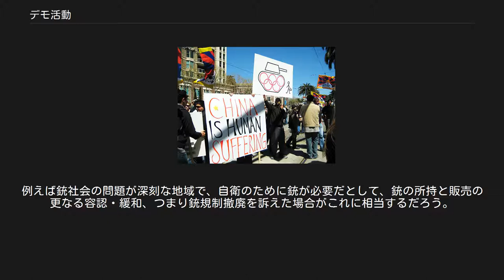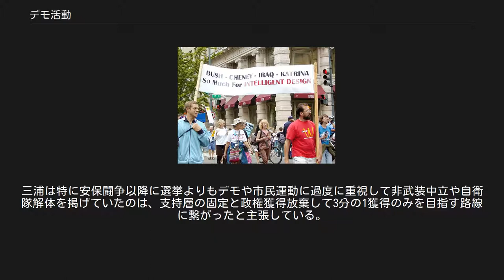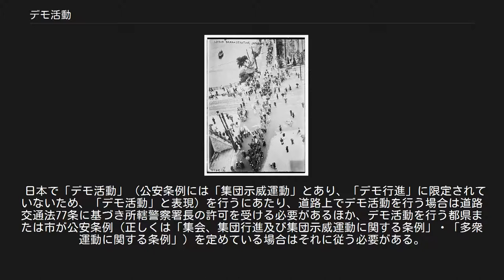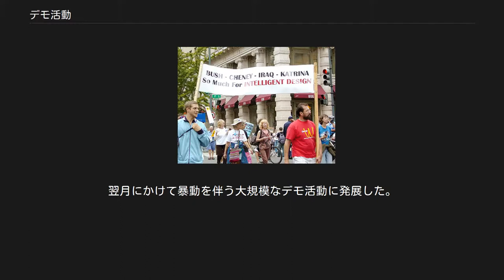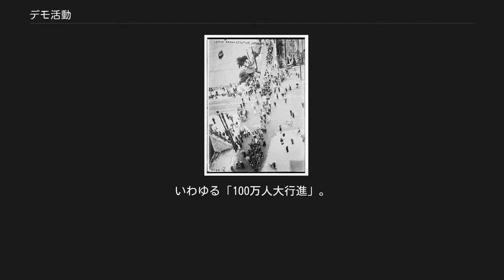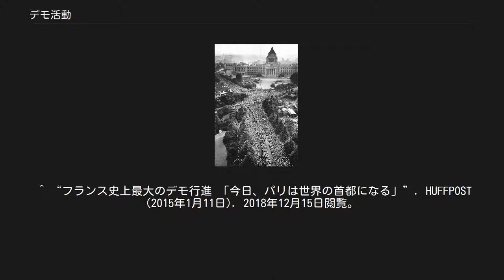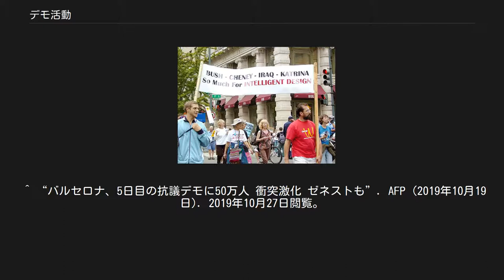デモ活動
2005年9月24日に行われたワシントンD.C.での反戦デモ。
横断幕には「ブッシュ、チェイニー、イラク、カトリーナ――インテリジェント・デザインはその位にしとけ」と書かれている。
 デモ活動（デモかつどう、英語: demonstration, street protest）は、ある特定の意思・主張をもった人々が集まり、集団でその意思・主張を他に示す行為である。
「デモ」とはデモンストレーションの略であり、示威運動、示威行為、あるいは単にデモとも呼ばれる。
その活動内容によってデモ行進、デモ集会ともいう。
 国会議事堂を取り囲むデモ （1960年6月） デモ活動は、公の場で集団で自分達の意思や主張を示す行為である。
事実上の責任者や決定者がいる施設の前で行われることもある。
集団の主張が他の人が認知できるようにプラカードなどを掲げたり、マイクやスピーカーで演説をする場合もある。
「デモ行進」のように徒歩で一定区間を移動しながら行われるものもみられる。
大きなものでは数万人から百万人の規模が参加する一種の集会のようなものもあれば、その一方で参加人数はともかくとして、非常に遠距離（都市間など）を移動しながら主張を掲げ続ける場合もある。
主張されるテーマは、政治や経済・社会に対するものなど多岐に渡り、それらは個人的な主張から、社会問題を示して世間にアピールすることを目的とするものまで、さまざまである。
 日本において20世紀末以降、一般に見られるものでは、たいていは自分たちの主張が書かれたプラカードを掲げ路上を行進するなどの内容で、広く公衆にその意思・主張を表示するデモ行進であるが、自動車や歩行者の往来に用いられる道路を一時的にせよ占有することもある場合は、多くの都道府県条例では所轄警察署から事前の許可を受けなければならず、法治国家の内ではいくつかの守るべき点もあり、無許可のデモ活動は取締りを受ける場合もある（後述）。
 また暴動に発展する可能性を警戒して、警察が監視することがある。
日本でも、1960年代の安保闘争や日本の学生運動が盛んに行われていた当時はデモ活動から暴動に発展する事態もしばしば発生した。
なお、政治的主張をデモ活動で掲げることをそもそも禁止する国・地域もある。
 一般にそのデモに参加する人が多ければ多いほど、そのデモの世論に働きかける力は大きいといえるが、社会不満が大衆に鬱積している状況下では、任意の参加を認める場合に次第に集団が膨れ上がって、無秩序に集まった結果として暴動に発展する傾向も強い。
このため国や地域によってはデモをする場合、事前に参加人数などや活動の目的・移動経路の細かい届け出が必要な場合もある。
 なお、開催日時と場所によっては渋滞などを引き起こすことがあり、通行人や周辺住民などにとって非常に迷惑になるため反感を買うこともある。
 デモ活動では、特に目立ったトラブルもなく、社会の注目を集められれば一応の成果といえる。
更に加えてそれら主張が周囲に認識され、それらが他人にも受け入れられたのであれば、目的を果たしたといえる。
 主張は、そのデモ活動を行う集団にもよってまちまちである。
しかしあからさまに反社会的な主張は、これを見た者の怒りないし不快感や冷笑を得ることはあっても、受け入れられることはない。
例えるなら「人種差別を合法化せよ」という主張をすることがこれに当たる。
 また、主張と行動の内容に不一致が見られると、これも同様に不信感を被ることもある。
例えば環境保護はたいていの場合においてほかの支持を得やすいテーマだが、この主張を掲げながら活動し終わった後がごみだらけだという場合は、台無しになる。
自然保護活動に際しては、ただ集団で主張を掲げるというだけではなく、主張を掲げつつ集団で所定区間のごみを拾う活動を行う団体もしばしば見られる。
 また主張が一方的であるとか、独善的な場合も同様である。
例えば銃社会の問題が深刻な地域で、自衛のために銃が必要だとして、銃の所持と販売の更なる容認・緩和、つまり銃規制撤廃を訴えた場合がこれに相当するだろう。
 このため、多くの場合では他人に示した場合に賛同が得られるか、あるいは賛同されないまでも拒絶もされないものを示し、またそれらのテーマに沿ったアピール方法を選択し、主張を示すにしても一定の注意が払われ、常識的に妥当な理由が示される。
 こういったデモ活動において掲げるテーマが選ばれたケースとしては、1991年には日本で暴力団員による不当な行為の防止等に関する法律...